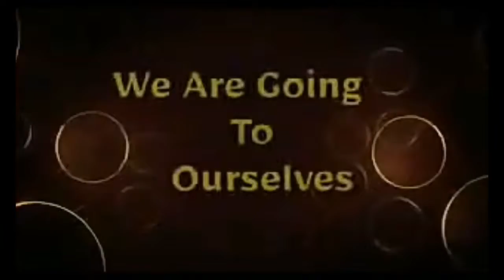last days Of School